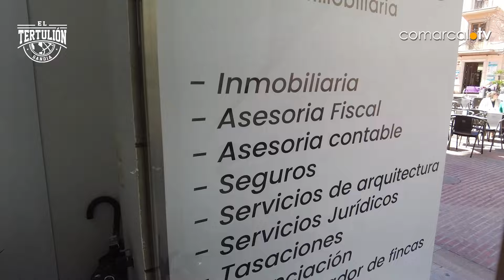ELTERTULIONGANDIA| Puig: “nos planteamos dejar de entrenar en Gandía y yo del Teika no competiría”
EL TERTULION GANDIA | Histórica rajada de Toni Puig: “nos planteamos dejar de entrenar en Gandía y yo del Teika no competiría”